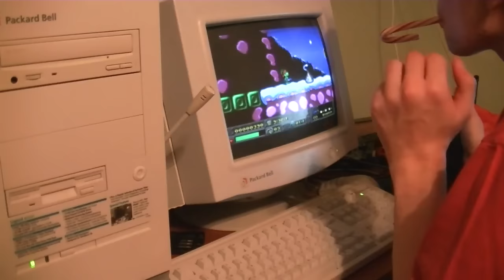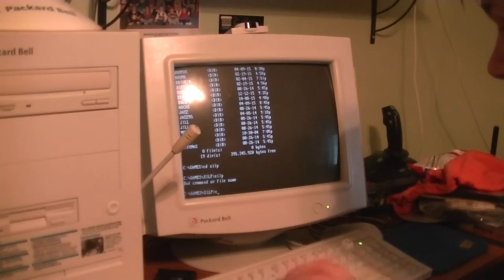A Nostalgic Christmas: The Christmas Eve Apology Special